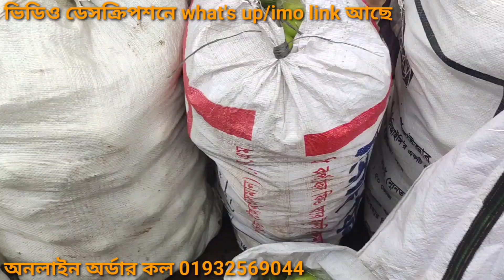অনেক কম আজ পেয়ারার দাম | পেয়ারার দাম আজ ঠান্ডা | পাইকারি বাজার খড়খড়ি রাজশাহী | wholesale guava bd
পেয়ারার বৃহৎ পাইকারী বাজার | বাংলাদেশের বড় পেয়ারা পাইকারী বাজার | wholesale guava price |পেয়ারার দাম

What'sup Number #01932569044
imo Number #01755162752